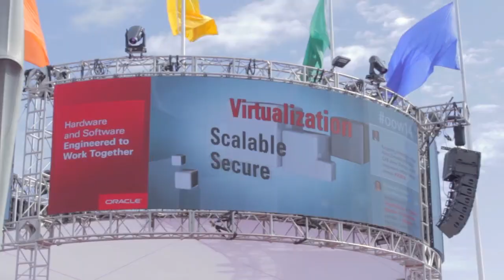Day 1 Intro | Oracle OpenWorld 2014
at Oracle OpenWorld 2014 with John Furrier and Jeff Frick

#*OOW14*
*CiscoUCS*